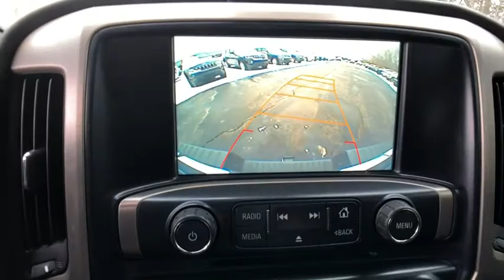2016 GMC Sierra 2500HD Rochester Hills, Troy, Pontiac, Sterling Heights, Auburn Hills, MI 210052P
Used 2016 GMC Sierra 2500HD available in Rochester Hills, Michigan at Rochester Hills CDJR. Servicing the Troy, Pontiac, Sterling Heights, Auburn Hills, MI area.
2016 GMC Sierra 2500HD Denali - Stock#: 210052P - VIN#: 1GT12UE85GF230077